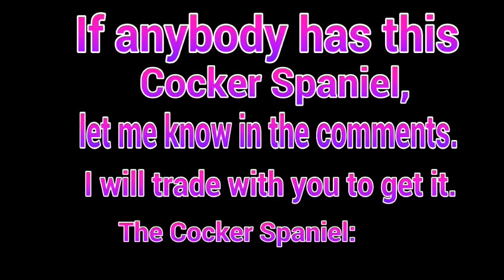PLEASE TRADE THIS LPS WITH ME (pic in video)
I will offer good offers for the cocker spaniel. RULES:
·you must send first
I WILL PM YOU THE ADDRESS AND MAKE A VIDEO OF MY OFFERS.